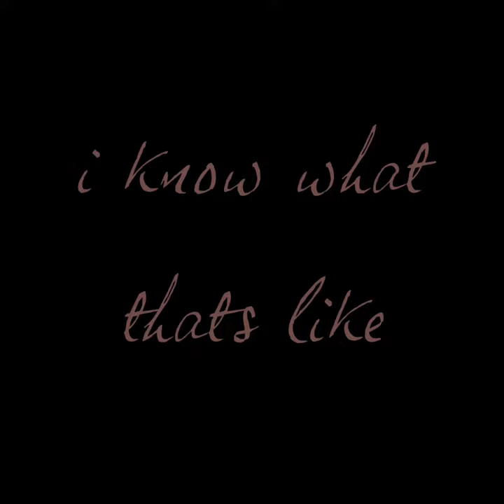eri and hawks edit - no surprises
media : my hero academia
ac : kurtakat (tiktok)